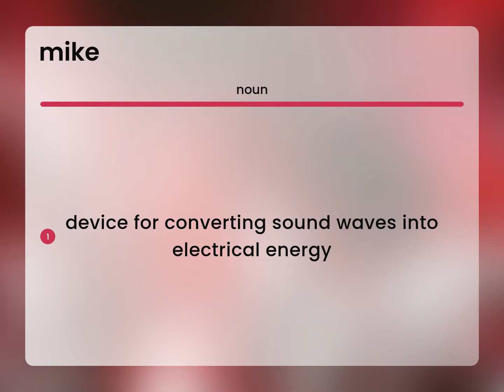Mike | meaning of MIKE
Definition of MIKE

Susan Miller (2023, March 1.) What is Mike definition?